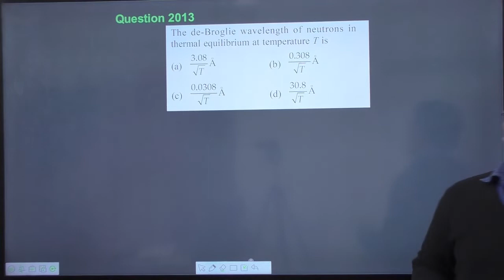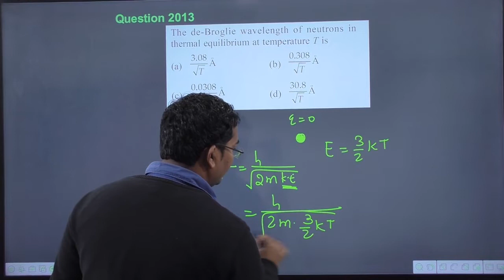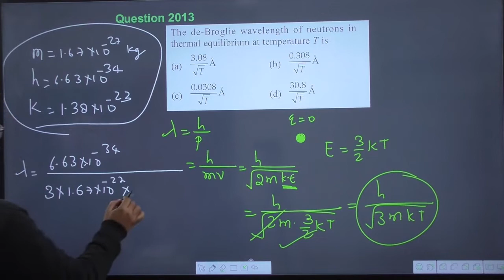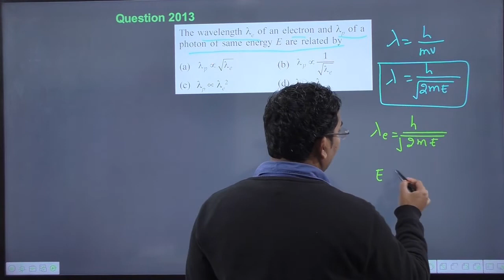The de-Broglie wavelength of neutrons in thermal equilibrium at temperature T is || navneet sir